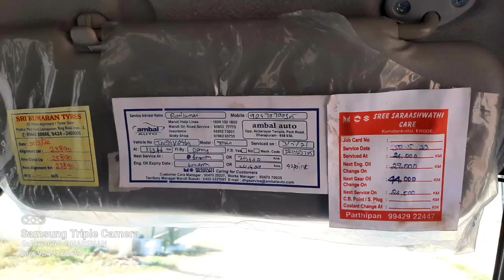Volkswagen Vento Used Car Sales, In Tamil Nadu India, Bala Car Sales, Buying Online Services,